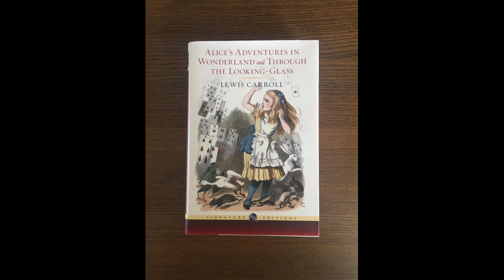Alice's Adventures In Wonderland Audio Book Chapter 11